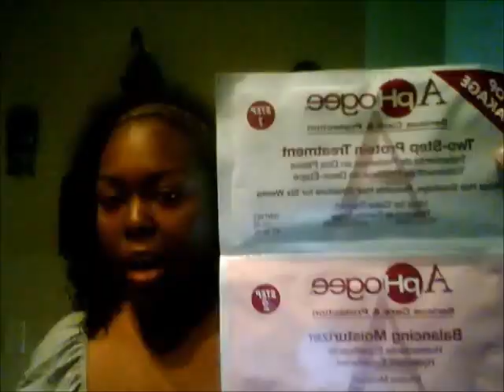My Hair Update, Hair Tips and products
my natural hair update